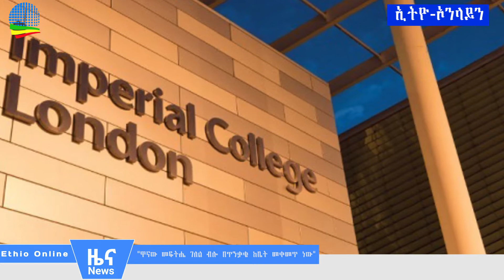Ethiopia-ልዩ ዘገባ "ዋናው መፍትሔ ገለል ብሎ በጥንቃቄ ከቤት መቀመጥ ነው"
ethio-online-25/07/2012-"ዋናው መፍትሔ ገለል ብሎ በጥንቃቄ ከቤት መቀመጥ ነው"
-በሳዑዲ አረቢያ መካ እና መዲና ከተሞች የ24 ሰዓት እላፊ ታውጀ
-ኤርትራ ዜጎቿ በቤታቸው እንዲቆዩ ትዕዛዝ አስተላለፈች